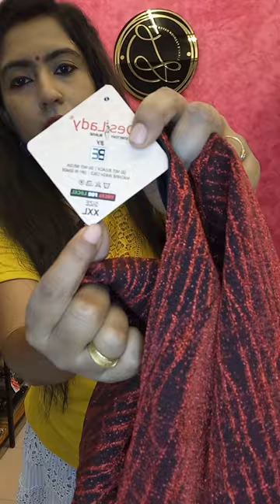READY MADE BLOUSE, SHAWL Starting from ₹250 മുതൽ റെഡിമെയ്ഡ് ബ്ലൗസ് , ഷാൾ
ഓർഡർ ചെയ്യുന്നതിന് (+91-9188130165) എന്ന നമ്പറിൽ വാട്ട്സാപ്പ് ചെയ്യുക

വാട്ട്സാപ്പ് കമ്മ്യൂണിറ്റി ജോയിൻ ചെയ്യാൻ താല്പര്യമുള്ളവർ തൊട്ടു മുകളിൽ ഉള്ള ലിങ്ക് വഴി ജോയിൻ ചെയ്യുക

We try to stay as accurate to the original colors as possible with pictures. However, due to the different screen calibrations and photography, colors may vary slightly from the picture.
Shipping Policy
Speed Post: ₹60 in Kerala, Outside Kerala Price might increase based on distance and weight of parcel
Shipping: Dispatch in 3 working days.
Return Policy
Returns are accepted for products that have been damaged during shipping or have manufacturing defects. Please note that we are unable to accept returns for items that are damaged due to customer misuse or wear and tear. A Package opening video is mandatory for accepting returns. Items are to be returned with original packaging and covers. Returns will not be accepted for products sold on discount sale.

ഷിപ്പിംഗിനിടയിൽ ഡാമേജ് സംഭവിച്ച പ്രൊഡക്ടുകൾക്കോ മാനുഫാക്ചട്യൂറിങ് ഡിഫെക്ട് ഉള്ള പ്രൊഡക്ടുകൾക്കോ മാത്രമേ റിട്ടേൺ നൽകുകയുള്ളൂ. റിട്ടേൺ സ്വീകരിക്കണമെങ്കിൽ പാക്കേജ് തുറക്കുന്ന വീഡിയോ നിർബന്ധമായും നൽകേണ്ടതാണ്. **ഡിസ്‌കൗണ്ട് സെയിലിൽ നൽകുന്ന പ്രോഡക്ട്സിനു റിട്ടേൺ  സ്വീകരിക്കുന്നതല്ല.**
For the cotton fabric, we recommend using a color guard before the first wash.We cannot provide color guarantee for products. കോട്ടൺ വസ്ത്രങ്ങൾ ആദ്യമായി കഴുകുന്നതിനു മുൻപ് കളർ ഗാർഡ് ഉപയോഗിക്കുക. ങ്ങൾക്ക് കളർ ഗ്യാരണ്ടി നല്കാൻ സാധിക്കില്ല